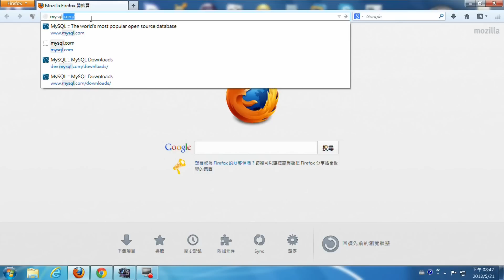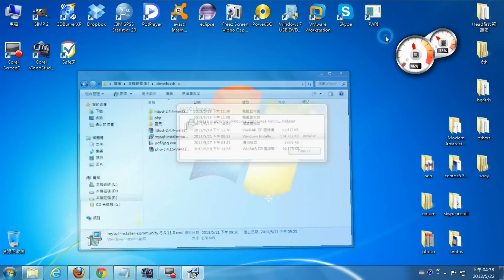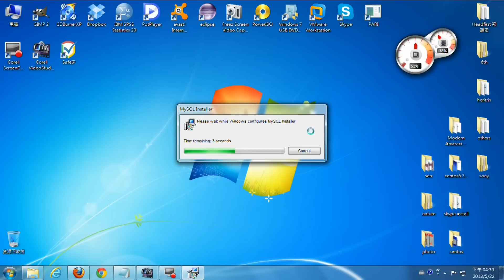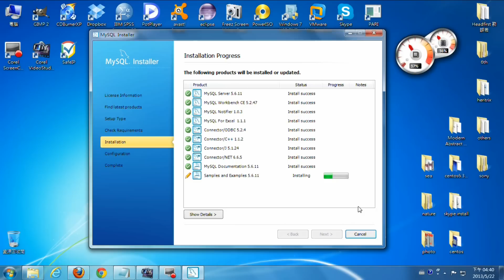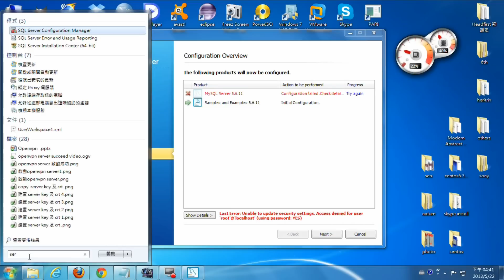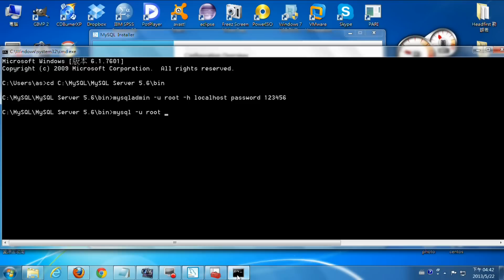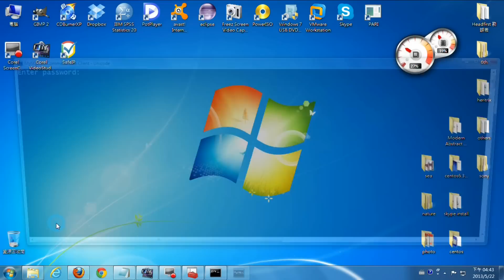Install MySQL 5.6.11 on Windows 7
MySQL Workbench: Data Modeling & Development (Oracle Press)